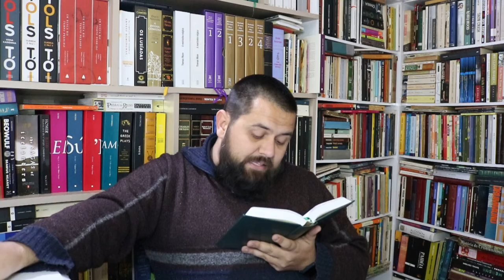O Cortiço de Aluísio Azevedo Cap 06 parte 4